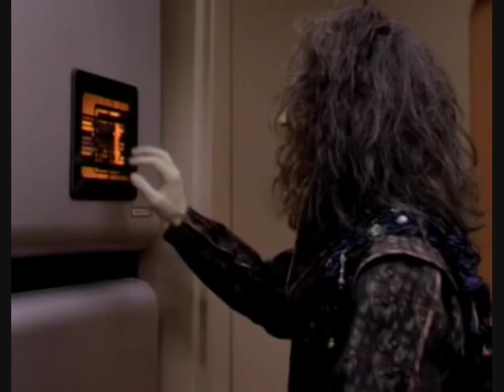ExcertoStarTrekNewGenerationEmergence.avi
Extract StarTrek New Generation Emergence - The Tempest, Shakespeare